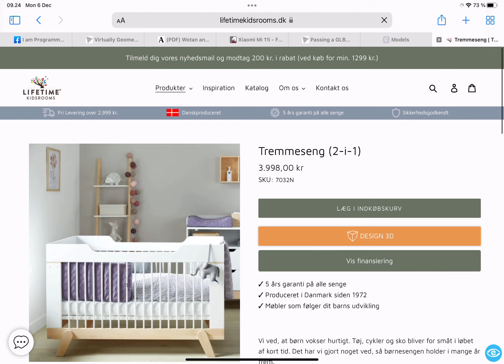View configurable models in AR on iPhone, iPad and Android.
This video is a screen capture from an iPad on the lifetime.dk webshop.
It shows the ability to configure products before viewing in AR.
The customer can naturally add their creations directly the Shopify cart.